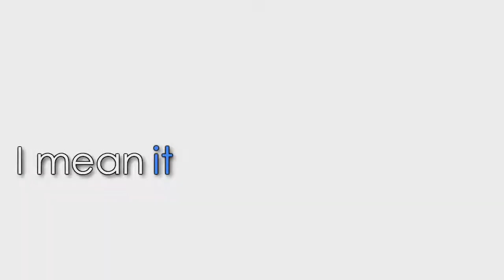【OLD GMV】KH - ʟᴏᴠᴇ ɴ ʙᴀᴄᴋ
Hey Guys!

So I was going through my old hard drive and found loads of my old GMV's from 2012! I thought I would upload them to show you how much my editing journey has progressed.

A lot are incomplete and feature really poor quality clips, as at the time of making these, we didn't have the HD collection. These may get a remake in the future, but I wanted to resurrect them from their 5 year grave!

It's incredible to see how far my editing has come in this time, and how my style has changed. I can't wait to see what happens in the next 5 years!

-Riley